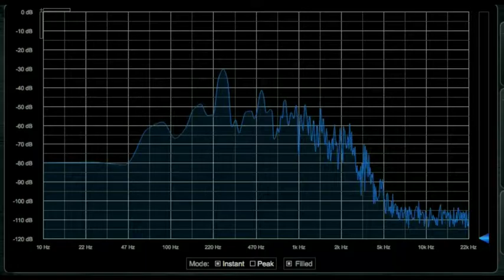Piano 12ft Away, Concert Hall (Sennheiser MD421)